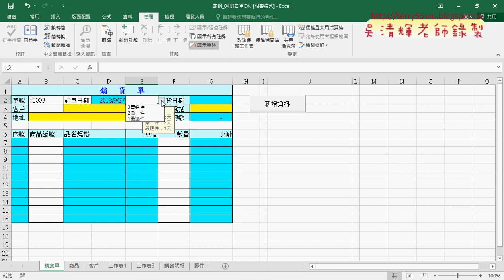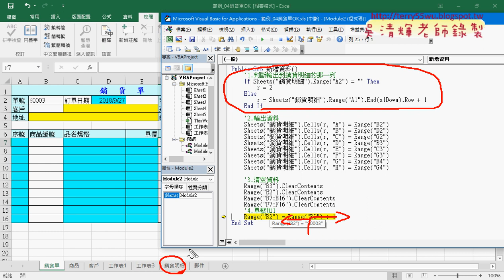06 判斷銷貨明細如果為空白表格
東吳EXCEL VBA與資料庫雲端設計101第8次(定義名稱與範例股票配統計表&範例股票配統計表與用VBA輸出公式&銷貨單流程與建立自動化輸入介面&設定保護工作表&VBA分四階段將資料寫到銷貨明細&編號為文字如何加一與儲存商品編號與數量&儲存商品編號與數量)

上課內容：
01_定義名稱與範例股票配統計表
02_範例股票配統計表與用VBA輸出公式
03_銷貨單流程與建立自動化輸入介面
04_設定保護工作表不能隨意竄改
05_用VBA分四階段將資料寫到銷貨明細
06_判斷銷貨明細如果為空白表格
07_編號為文字如何加一與儲存商品編號與數量
08_儲存商品編號與數量與結尾說明

上課用書：
Excel VBA一點都不難：一鍵搞定所有報表
作者： Excel Home
出版社：博碩
出版日期：2013/06/26
定價：380元

吳老師  107/7/26